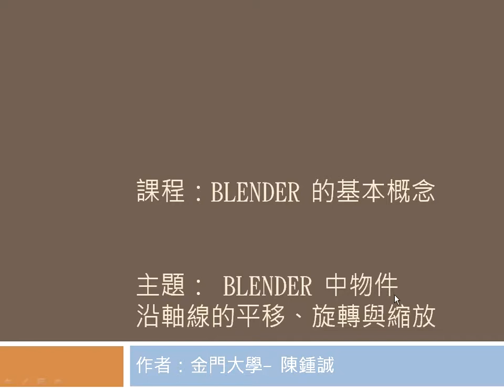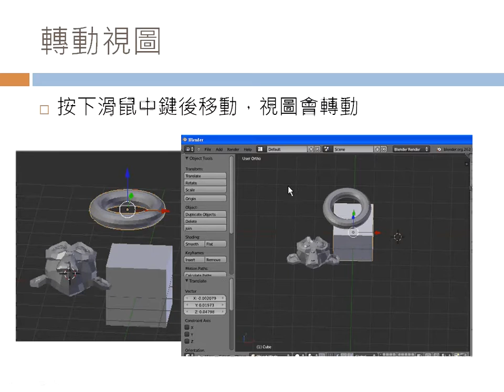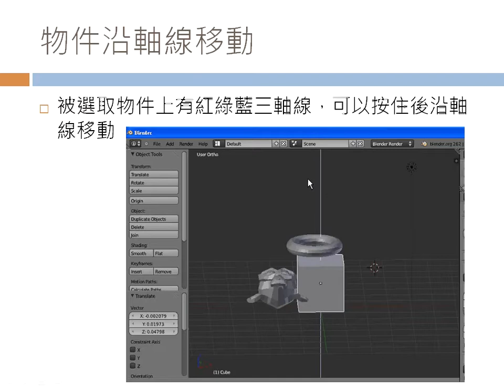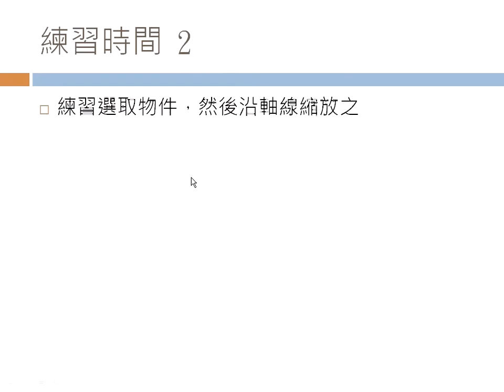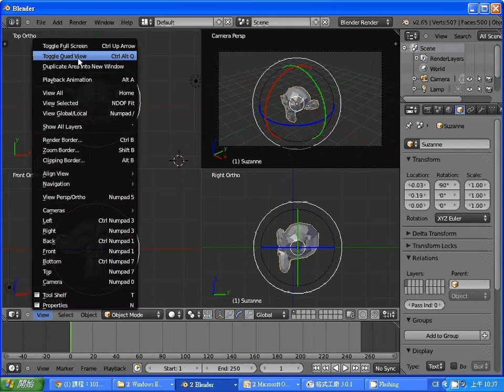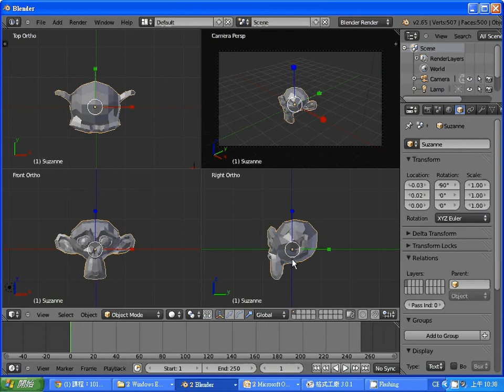Blender動畫：平移、縮放、旋轉 (1) -- BlenderGSR.wmv